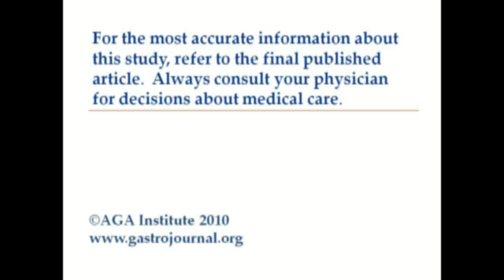Interleukin-28B Polymorphism Improves Viral Kinetics and Is the Strongest Pretreatment Predictor...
Dr. Alexander J. Thompson discusses his manuscript "Interleukin-28B Polymorphism Improves Viral Kinetics and Is the Strongest Pretreatment Predictor of Sustained Virologic Response in Genotype 1 Hepatitis C Virus." To view the print version of this abstract go